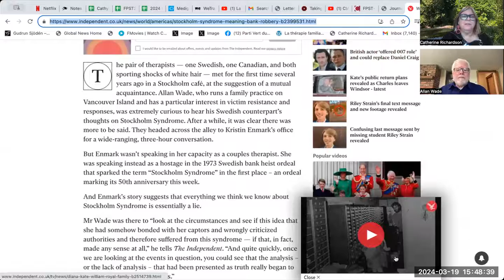The Myth of Stockholm Syndrome: Dr. Allan Wade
Welcome to the video "the Myth of Stockholm Syndrome: Dr. Allan Wade".

Recourses:

Hanna Olssen's book.
Olsson, Hanna (2005). Catrine och rättvisan (in Swedish). Stockholm: Pocky. ISBN 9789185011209. OCLC 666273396.

Hello Viewers: Please enjoy this video related to human dignity and helping people recover from violence.

     If you appreciate videos/posts related to counselling, healing, recovery and social justice, please consider becoming a 'paid subscriber.'
    Have a great day!  Cathy